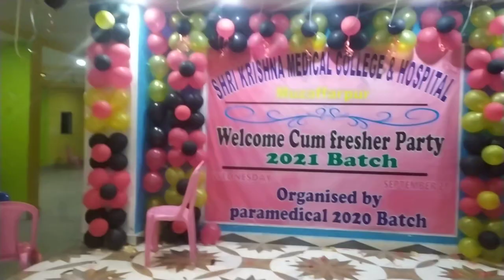Sri Krishna medical college Muzaffarpur Welcome party of 2021 batch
Sri Krishna medical college
skmch Muzaffarpur
welcome party
Fresher part
 Junior party